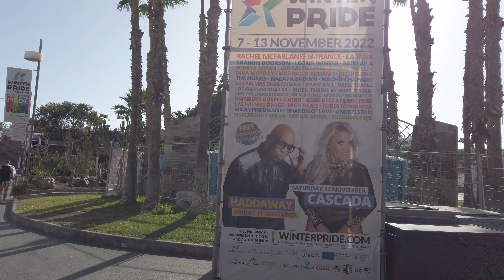🏳️‍🌈 PLAYA DEL INGLES - Yumbo Ready For Another Party Day. WINTER PRIDE MASPALOMAS 2022 🏳️‍🌈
🧡 LumiSpa IO Promotion  🧡

🇪🇸 En El Video De Hoy Mostramos Lo Bien Que Se Lo Pasan Los Turistas En El Maspalomas Gay Pride 2022. Una De Las Fiestas Mas Conocidas Ha Nivel Mundial Y Quizás La Mas Importante De PLAYA DEL INGLES.. Recorremos El Yumbo Centrum Lleno de Turistas, Algo Lógico Después de 2 Años Sin Poder Disfrutar De Este Gran Evento.